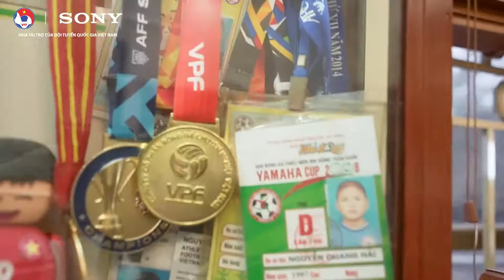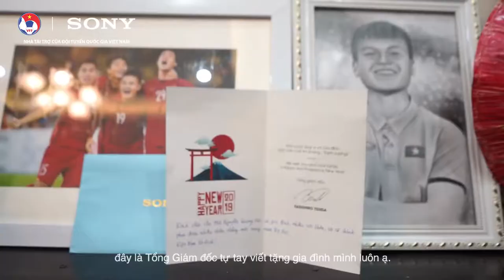Cùng Sony Mang Tết Về Nhà Cầu Thủ Nguyễn Quang Hải- happystores.com.vn